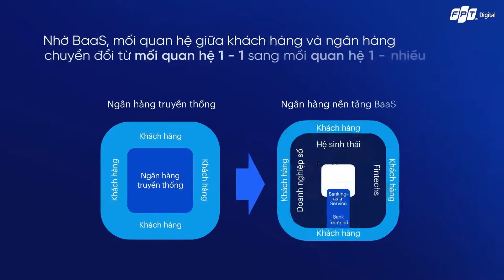Banking-as-a-Service: Dịch vụ tài chính theo yêu cầu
Trong lĩnh vực tài chính, các nền tảng Banking-as-a-Service nổi lên như là thành phần chính của ngân hàng mở (Open Banking), trong đó các công ty cung cấp các tùy trọn minh bạch hơn về tài chính cho các chủ tài khoản bằng cách mở giao diện lập trình (APIs) cho bên thứ ba nhằm phát triển dịch vụ mới. Xu hướng mới Banking-as-a-Service (BaaS) đem lại giá trị mới gì nhằm chuyển đổi đột phá mô hình kinh doanh các ngân hàng trên thế giới? Đâu là cơ hội và thách thức ở Việt Nam?